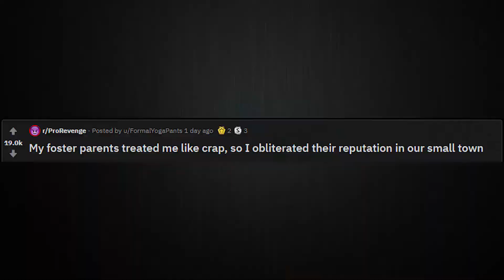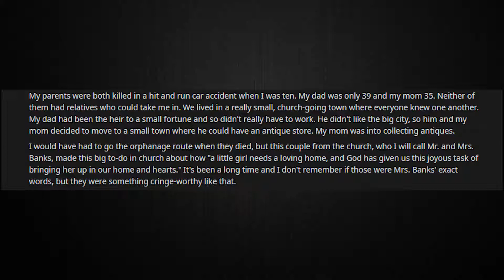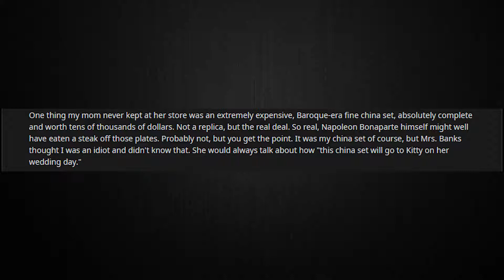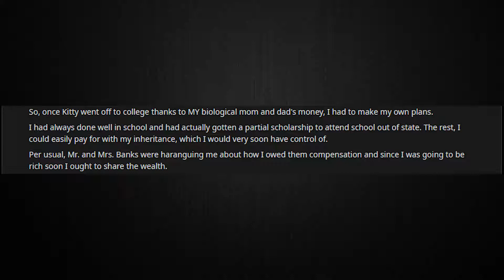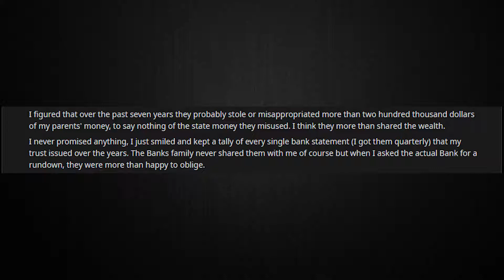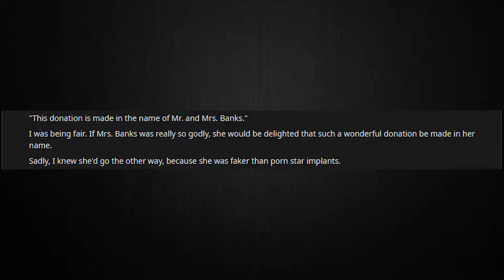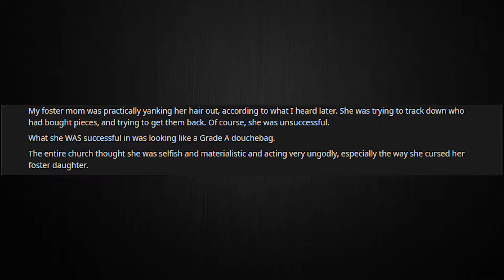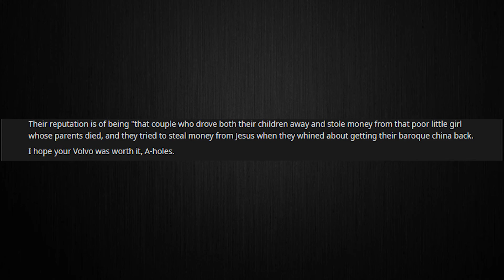GIVE THEM BACK YOU!?!?!?!?! | Pro Revenge #1.2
hii,

thnx for watching my video, if you have any suggestions on what to do next leave it in the comments.
i am currently working on a schedule so keep following me for when i upload more in this week.